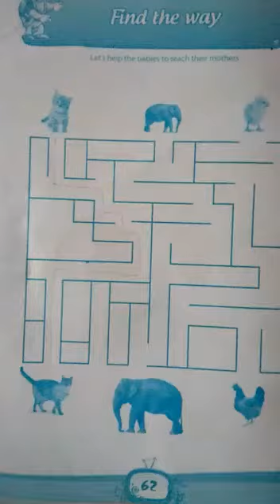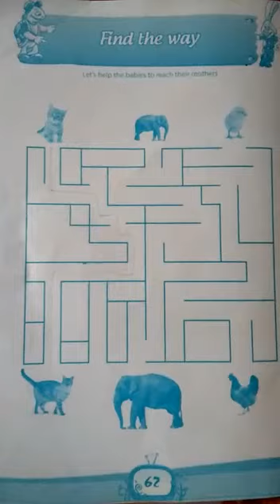GA | SK | 17 September 2020 | FITHRAH ISLAMIC ACADEMY, KAYAMKULAM